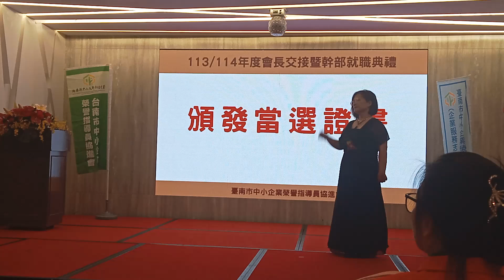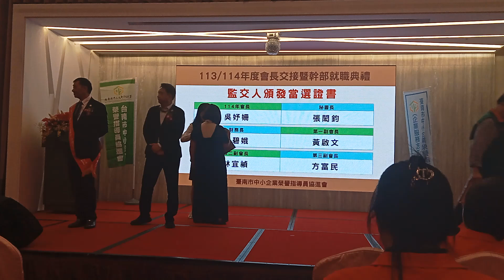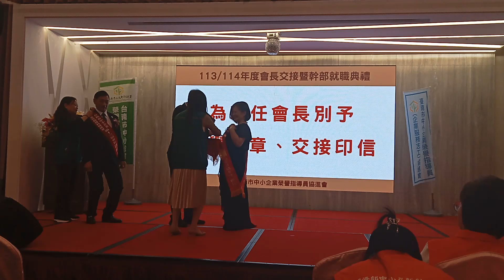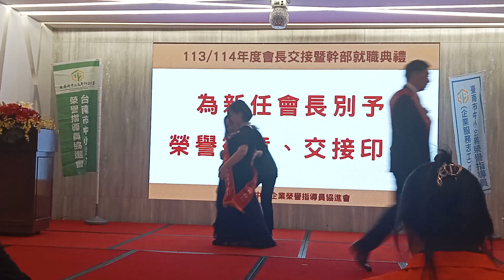頒發當選證書|第 13、14 屆會長交接/南區委員會主任委員交接暨新任幹部就職典禮 |台南市中小企業榮譽指導員協進會於 2024 年 12 月 3 日在台糖長榮酒店隆重舉行第13、14屆會長交接典禮